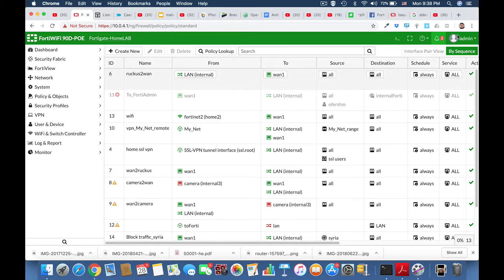How To Backup your configuration - Fortigate firewall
In this Fortinet Firewall Training video , you will learn how to Back up your fortigate configuration. it is so simple !!!